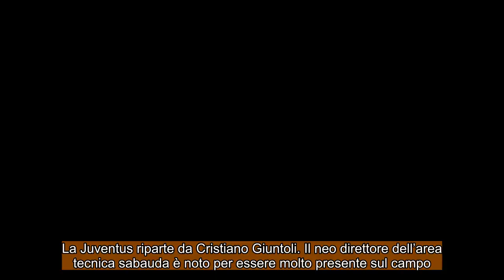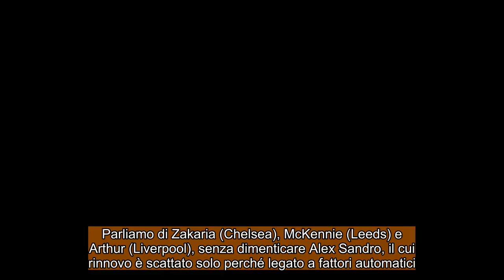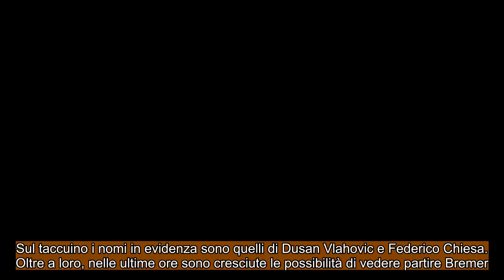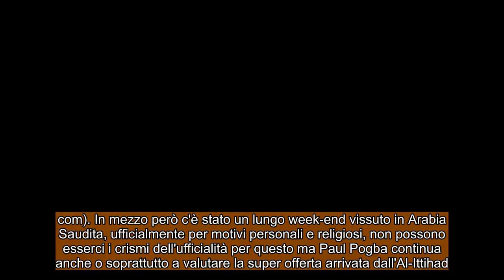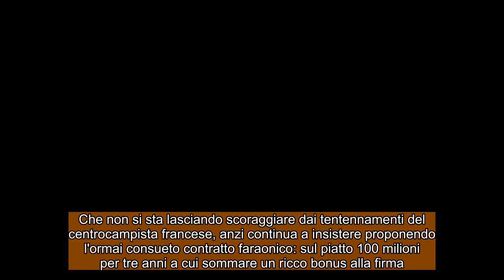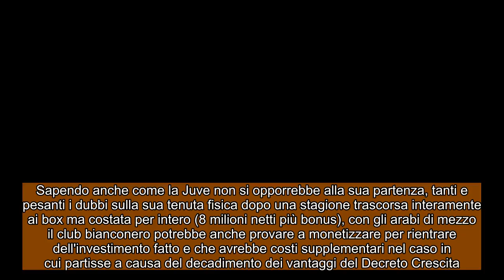CALCIOMERCATO JUVENTUS: Giuntoli, 7 nomi per il mercato ! Pogba, la posizione della Juve !!